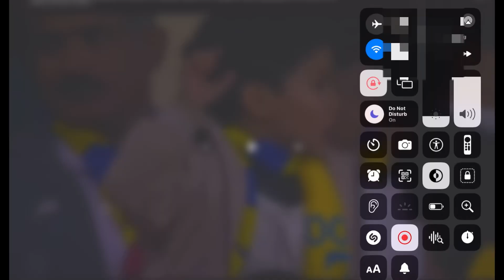AL NASSR VS DAMAC CLUB HIGH LIGHTS MATCH😈🩵